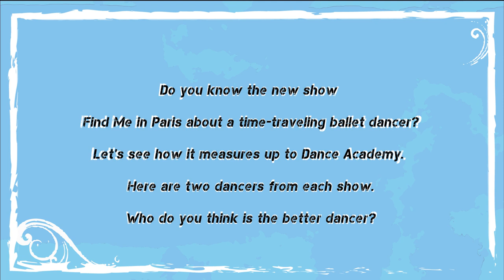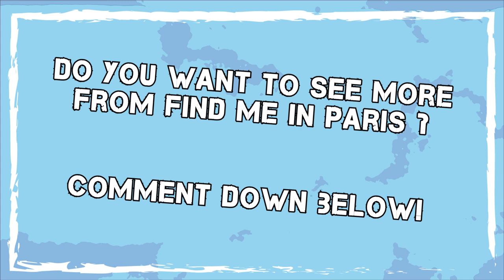Find me in Paris vs. Dance Academy | Christian vs. Jeff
Enjoy the Special of Find me in Paris and Dance Academy. This week we have a special dance off between Christian (Dance Academy) and Jeff (Find Me In Paris). Who do you think won?